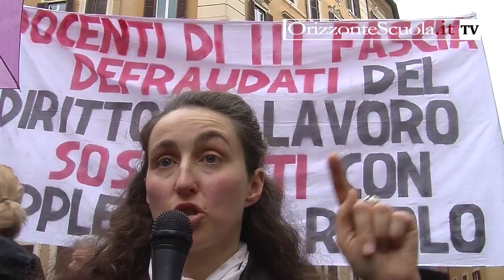Precari. Manifestazione del 17 marzo 2015 a Roma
Giornata di protesta oggi a Roma contro La Buona scuola.

Due distinti momenti

Alle 14,30 sit-in al parlamento Mida a cui hanno aderito ADIDA, CONITP, ANIEF

L'Anief ha poi organizzato un sit-in al miur cui ha partecipato il gruppo Gae in ruolo non uno di meno